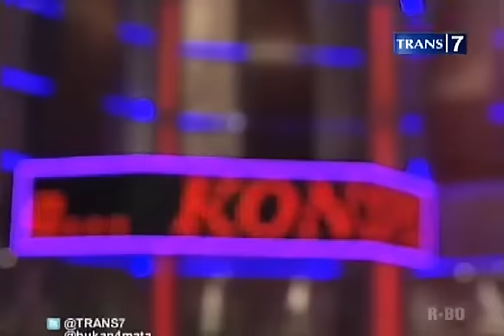KONSPIRASI at Bukan4Mata Trans7 22feb12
Grunge!!!

"Dilema"